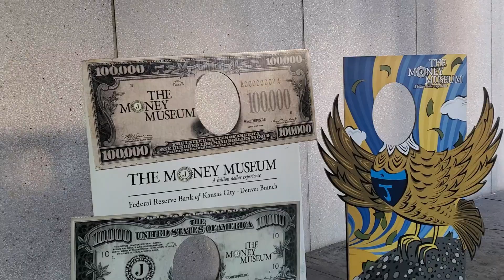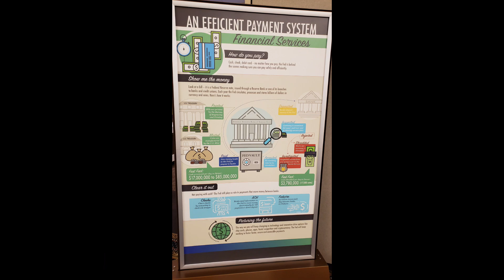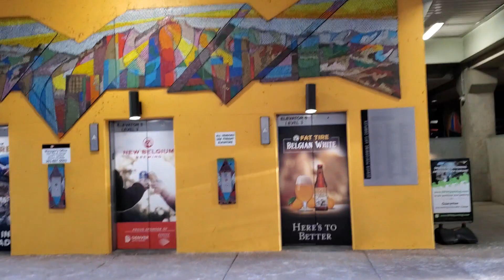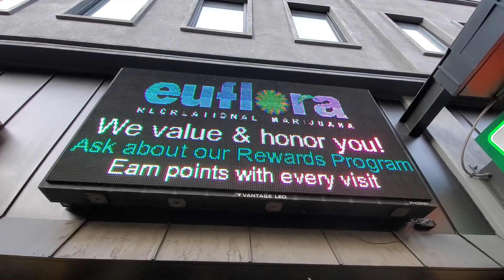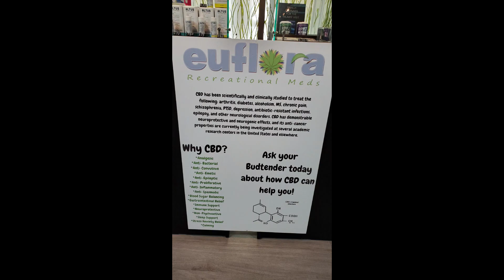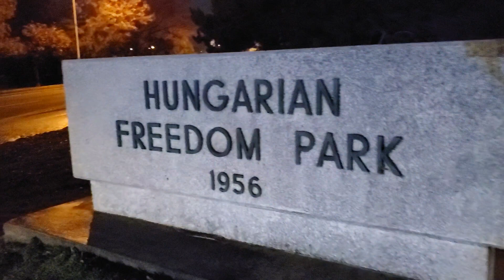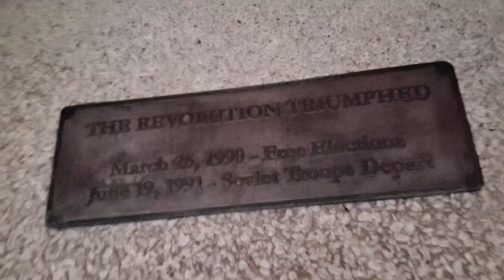Denver, Colorado városnéző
Akció kamera
Zoom kamera
Lav mikrofon
Pici mikrofon
Drótmentes füldugók
Nagy füles